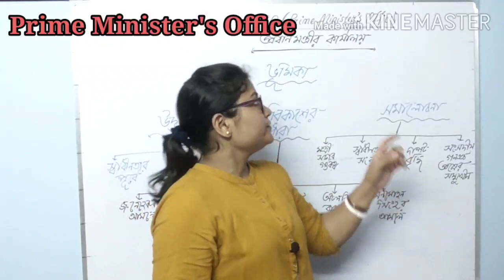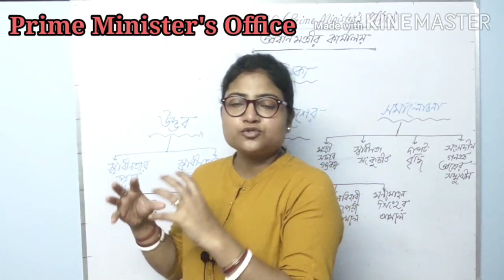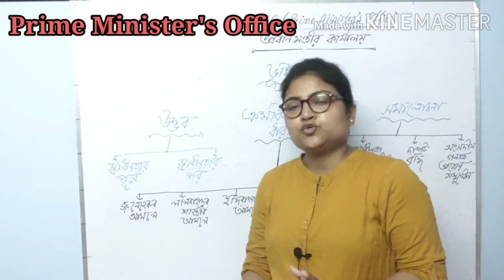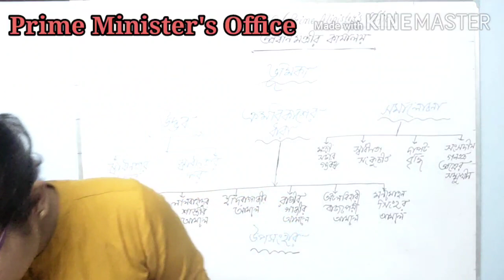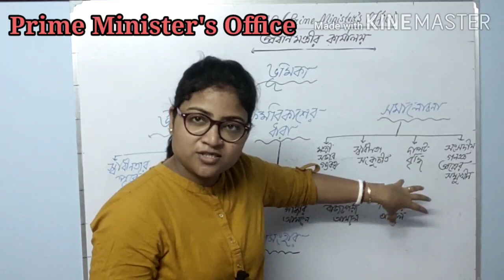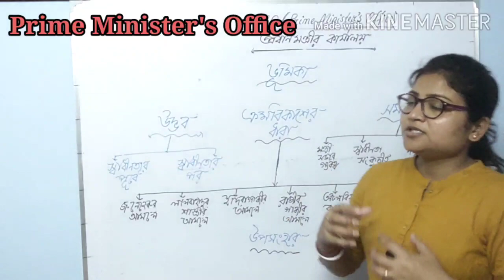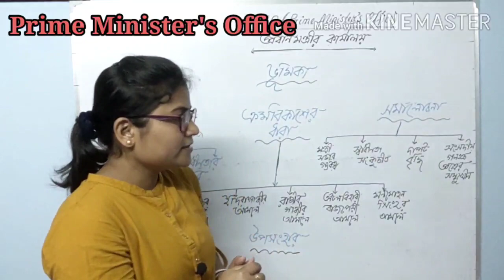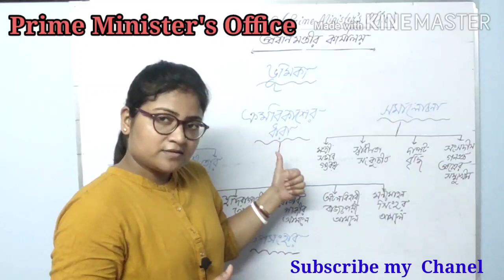Optional Paper for WBCS// Political Science //Public Administration// Prime Minister Office